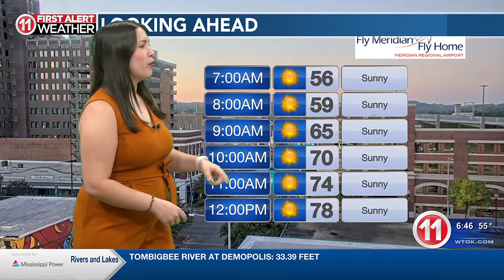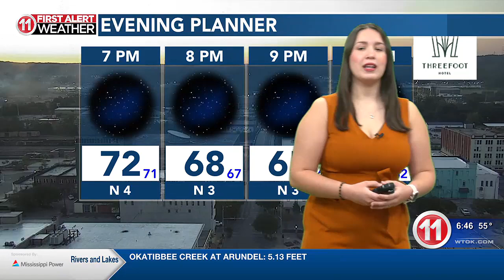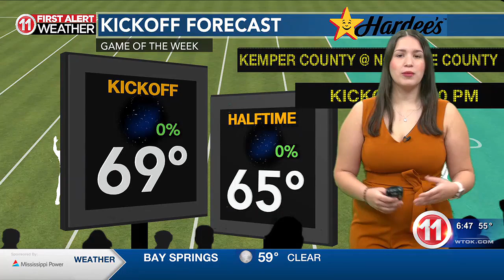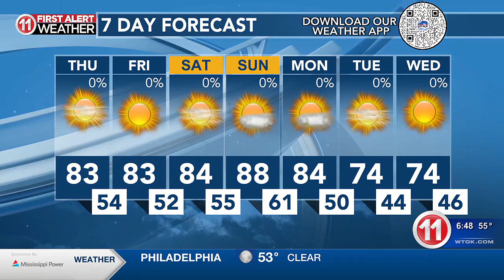Good Morning Meridian Tori Alvarado's forecast 10/10/24